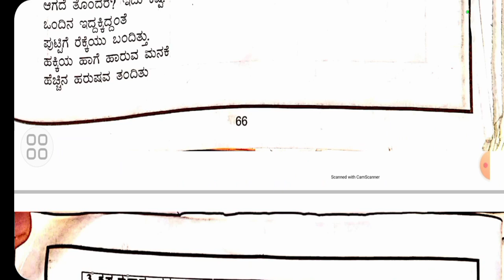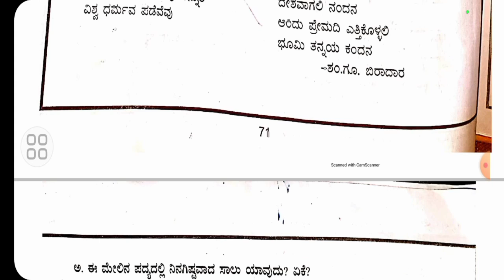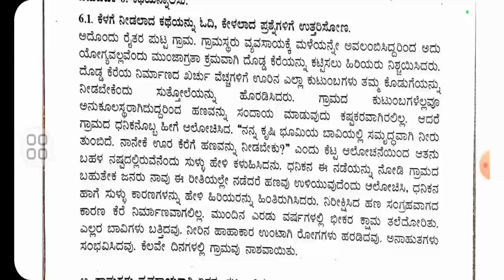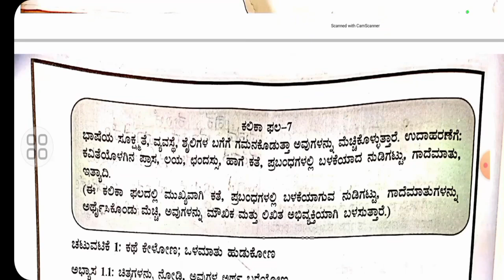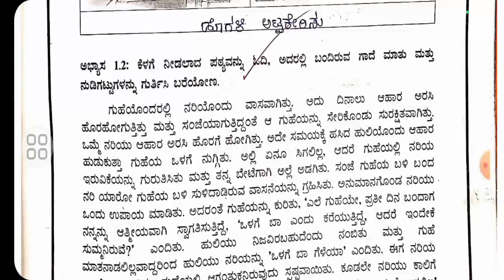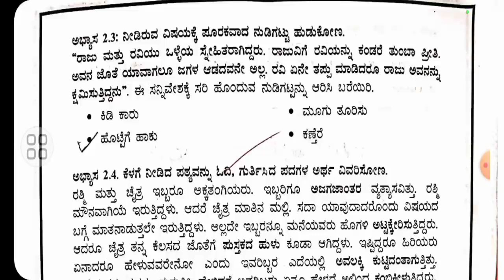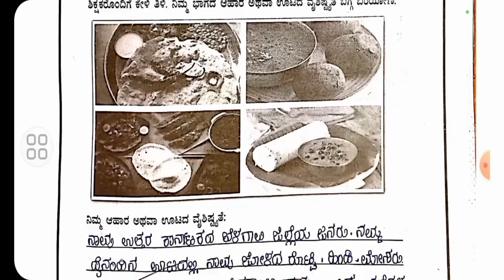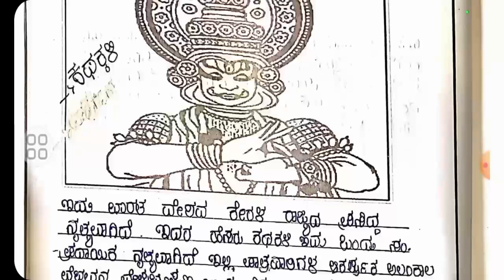6ನೇ ತರಗತಿ | ಕನ್ನಡ | ಕಲಿಕಾಹಾಳೆಗಳು | ಪುಟ 63-89 | ಕಲಿಕಾಚೇತರಿಕೆ | Kannada Kalikachetarike 6th standard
our telegram group link only for students and teachers